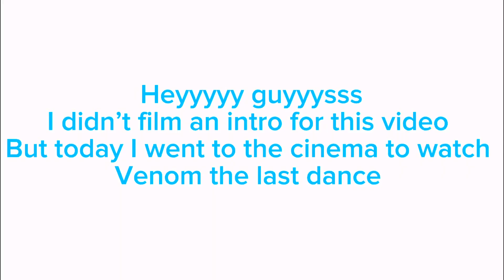I Went To See Venom The Last Dance At The Cinema